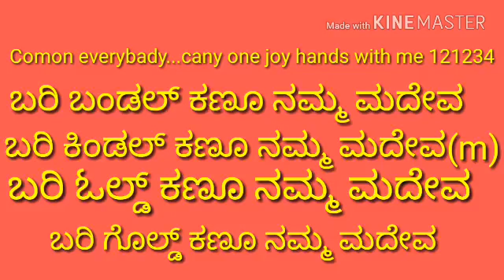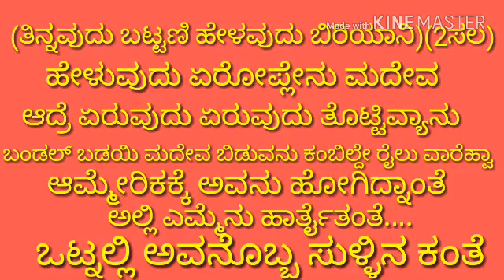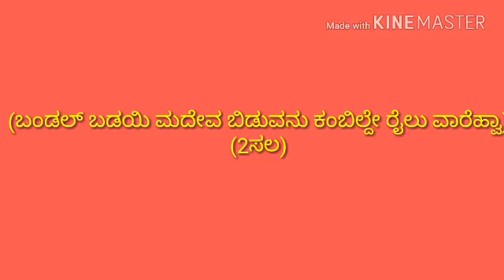Ekadhantha ಬಂಡಲ್ ಬಡಾಯಿ ಮದೇವ